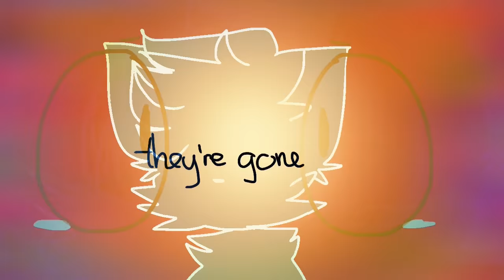Banana shake meme[Animated Flipaclip Meme]Flashing Warning?Backstory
Heya new oc
This will be my OFFICIAL MAIN OC(i hope so)
Um
Inspirations:
Furreucube_ and Lazii
Also there are some backstory ,,
This is Bakuu! Once Bakuu was very young(as shown as the beginning), he is a very fluid and energetic child.Later, his parents found out that he is special fox bread which had wings so he must be sent to the scientists.But accidentally, he was sent to a psycho,, The psycho is shown on the red scene(the claw scratching scene, the moving leg scene, the mouth scene) he was the most dangerous psycho which harms the scientists to take the rare breads and animals. However, Bakuu is a different one, he couldnt control himself when he was being hurt by the psycho so he just take a knife and kill the psycho. But then, the Psycho strikes back but Bakuu was too strong, Bakuu eventually killed the Psycho but his wings was hurt. Then, he fells into the ground due to cannot resist the gravity.(Bakuu is actually very strong and heavy so the wings had to lift him up)
He was missing one wing so he cant resist the gravity and fell to the ground.But so, he found a whole new would underground.The underground world was actually suitable for him, so will he live there or go to the world that he used to live?
LOL YOU DONT HAVE TO CARE WHAT I JUST WROTE-